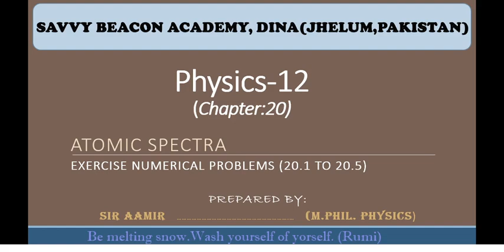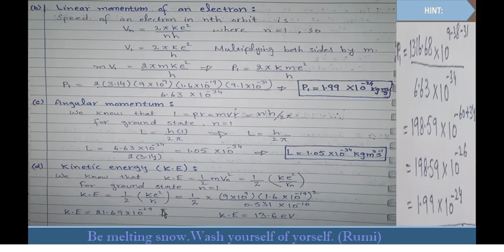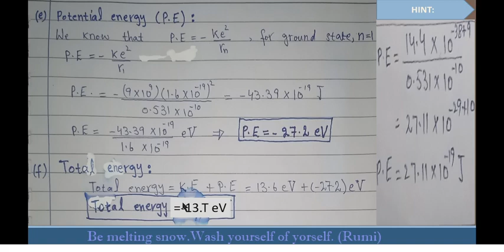Atomic Spectra (CH#20)/ Exercise Numerical Problems 20.1 - 20.5 Physics (12th)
It’s all about short questions and answers related to Physics. We deal the mathematical questions (numerical problems) with explanation and hints to make them easier or students. The link of Playlist of Physics (2nd year) is here: